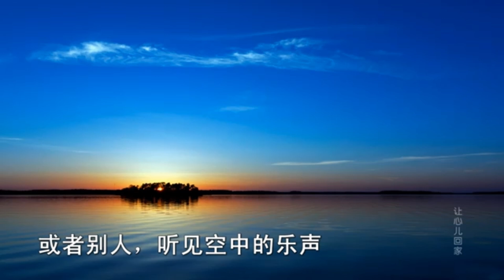学佛入门《觉海慈航》有声书 07 念佛人临终的准备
《觉海慈航》是战德克居士于抗战时期写的学佛入门书，本书回答了以下问题：

（一）什么是佛教
（二）佛教讲些什么道理，它的目的是什么
（三）什么人可以学佛
（四）学佛的方法以及真经与伪经
（五）念佛以外的助行
（六）怎样念佛
（七）念佛人临终的准备
（八）中阴的救度和自救
（九）念佛的现前利益
（十）余话

念佛决能离苦！

当你每天没事的时候，无论是刷视频还是发呆，最好能不出声的默念阿弥陀佛，如果嫌长，可以不加“南无”，让无量光照进内心，充满内心。并不是我们这些罪恶凡夫要把自己弄的完全清净了才念佛，那就不用念佛了！就是因为生命有苦，有黑暗，有想不开，有不光明，才需要光明，才需要念这句清净光明的佛号，以承载佛之无量智光和救苦愿力的名字真言，驱散心中的迷暗，就像把净水药投入浑水中，一会儿浑水就自然变清了，迷惑就要念佛，佛就是救人不迷的，有苦就要念佛，佛就是救人离苦的！只需要自然而然的，不出声的随着心的自然流动去念佛，无论在干什么，只要不是在动脑想事，无论是吃喝拉撒看好玩的，也不论是高兴难受，就让光明佛号在心里自然的念下去，心就会越来越光明，清净，不用去想停止杂念，也不用想去哪里的问题，这句光明佛号就是最光明的佛陀的代表，它本身就会带领人朝正确的方向走的！虚幻的妄想杂念并掩盖不了真实的佛号光明，哪怕是干别的，一心二用也掩盖不了它。所有修行之中，念佛最容易，让心念佛，自然的念，就是在被佛的救苦光明照临守护，自然会渐渐消弭自己的业苦危难于无形，就这样念，一切不好都会好起来的，光明佛号的特性就是破暗离苦，就这样念佛，一定可以远离迷暗，摆脱苦恼！勿忘《观无量寿经》中佛说的话：“（阿弥陀佛）光明遍照十方世界，念佛众生摄取不舍！”《无量寿经》说：“其佛本愿力，闻名欲往生；皆悉到彼国，自致不退转。”《阿弥陀经》说：“彼土何故名为极乐？其国众生，无有众苦，但受诸乐，故名极乐。”

《称赞净土佛摄受经》说：由彼界中诸有情类无有一切身心忧苦，唯有无量清净喜乐，是故名为极乐世界。

善导大师《观无量寿佛经疏》说：

一者决定深信：自身现是罪恶生死凡夫，旷劫已来常没常流转，无有出离之缘；二者决定深信：彼阿弥陀佛，四十八愿，摄受众生，无疑无虑；乘彼愿力，定得往生。

若我成佛，十方众生，称我名号，下至十声，若不生者，不取正觉；彼佛今现，在世成佛，当知本誓，重zhòng愿不虚，众生称念，必得往生。

又说：众生称念，即除多劫罪；命欲终时，佛与圣众，自来迎接；诸邪业系，无能碍者，故名增上缘。

净土宗四祖 法照法师净土偈说：

此界一人念佛名，
西方便有一莲生
但使一生常不退
此花还到此间迎。